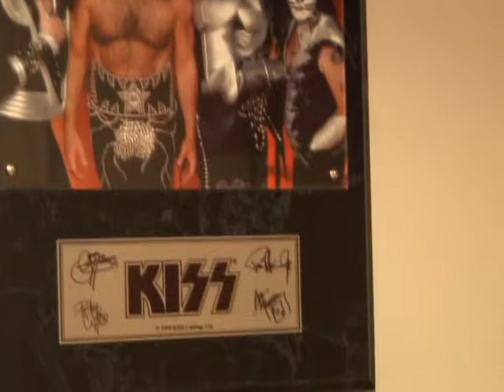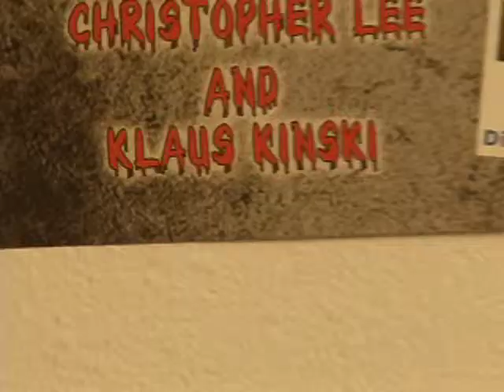Creepie Charlie at the Dragonfly House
From 2010's "Memoirs of a Degenerate Jug Band...Creepie Charlie plays the consumate host and gives a tour of the Dragonfly House while sneering up his tattered sleeve at his absent roomies